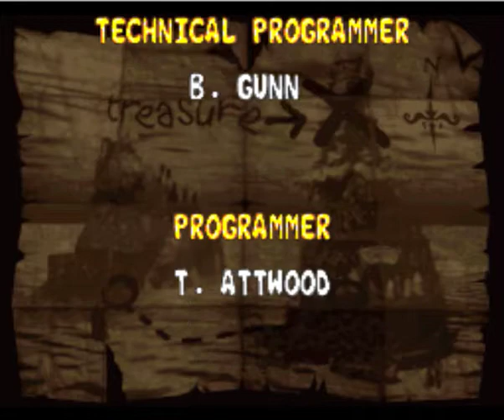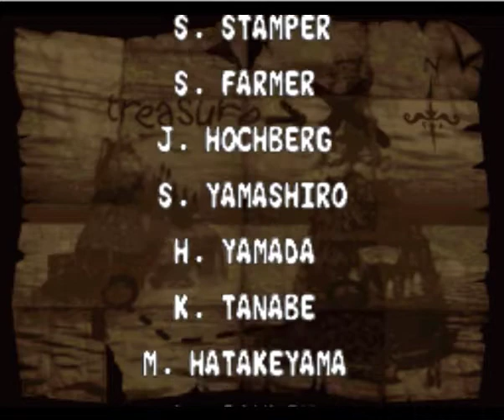Let's Play Donkey Kong Country 2 (Part 21) - SQWUAAAAKS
After I beat K Rool, I go a little ape shit. haha. Ape shit. Get it? Next time on to the lost world of Jurassic Monkey.